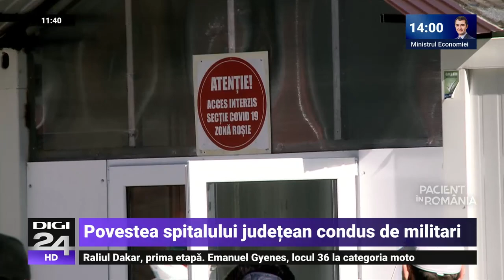Cum a evoluat situația din spitalul județean condus de militari - Pacient în România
Spitalul Județean din Sibiu are conducere militară. Valul doi al pandemiei a găsit unitatea medicală nepregătită, iar singura soluție găsită de Ministerul Sănătății a fost ca medicii militari să impună cu rapiditate reguli noi.